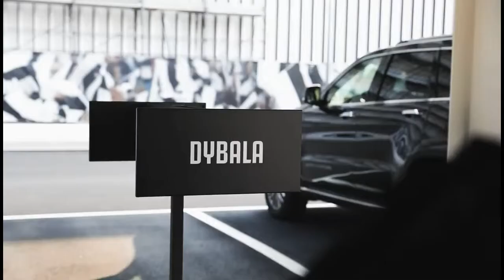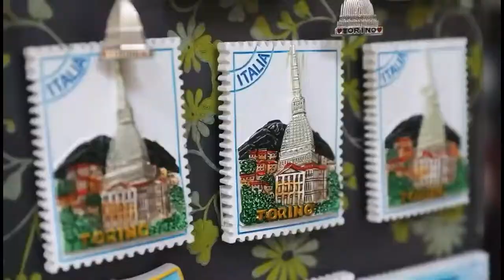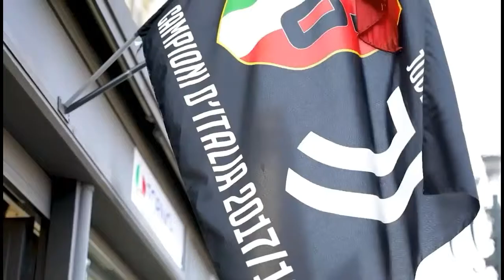VLOG DYBALA ADIDAS BIKIN MELONGO